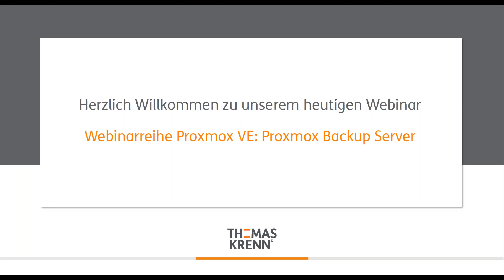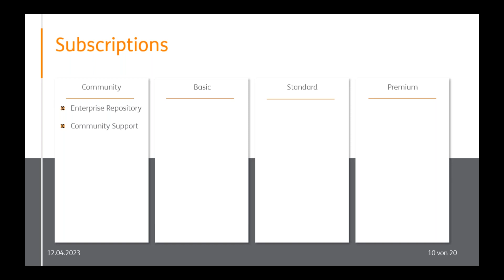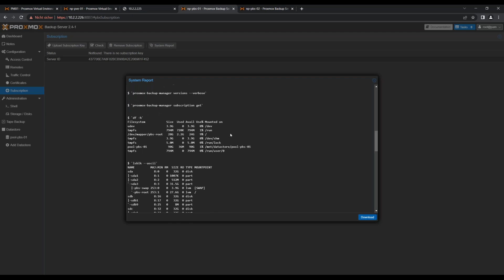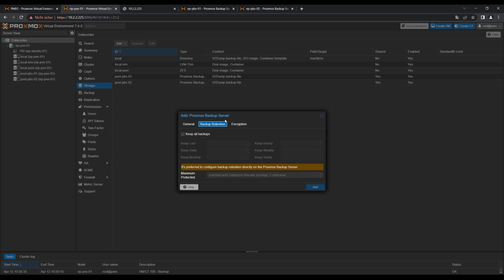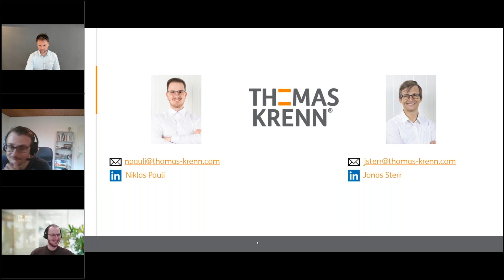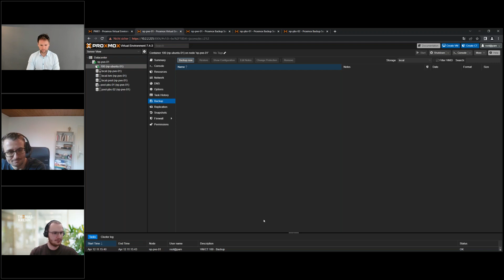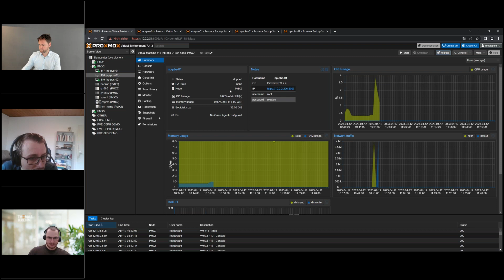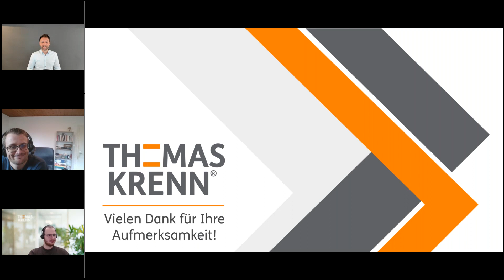Webinarreihe Proxmox VE: Proxmox Backup Server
Always have a backup plan! Das gilt in der IT genau wie im Leben. Seit zwei Jahren bietet Proxmox mit dem Proxmox Backup Server eine nahtlos integrierbare Lösung für Proxmox-VE-Umgebungen. In unserem Webinar sprechen wir über Features, Sicherheit und Tipps & Tricks beim Einsatz von Proxmox Backup Server.

► Sprecher:
• Jonas Sterr - Senior Solution Engineer Proxmox und Ceph, Thomas-Krenn.AG
• Niklas Pauli – Proxmox Solution Trainee, Thomas-Krenn.AG

► Agenda:
• Daten und Fakten zu Proxmox Backup Server im Überblick
• Backup Features
• PBS Subscription-Modell
• Funktionen und Konfiguration
• Datenschutz und Datensicherheit beim PBS
• Live-Demo: Dashboard und Installation
• Live-Demo: Installation in PVE
• Live-Demo: Wiederherstellung und Remote-Sync

Über uns:
Die Thomas-Krenn.AG ist ein führender, wachstumsstarker Hersteller individueller Server- und Storage-Systeme. Seit 2002 beliefert das Unternehmen Endanwender, Wiederverkäufer und Betreiber von Rechenzentren mit hochwertiger Hardware nach dem Build-to-Order-Prinzip. Auch als Lösungsanbieter für individuelle Kundenprojekte steht die Thomas-Krenn.AG für höchste Servicequalität bei hardwarenaher Entwicklung, Auftragsfertigung, Produktveredlung und Logistik. Sie ist damit ein anerkannt zuverlässiger Partner für Industrie, Systemhäuser, Dienstleister sowie mittelständische Endkunden aus jeder Branche. Die Thomas-Krenn.AG produziert mit derzeit rund 200 Mitarbeitern alle Server in Deutschland am Standort Freyung.